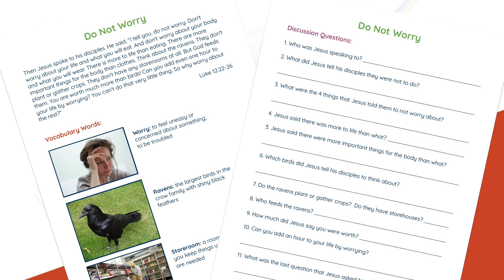ELLA Story Time - The Greatest In The Kingdom